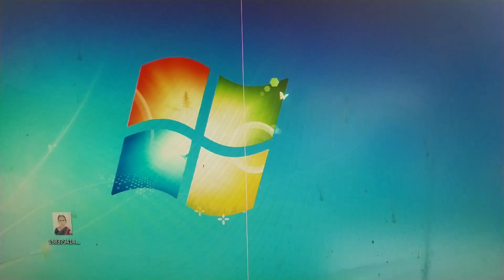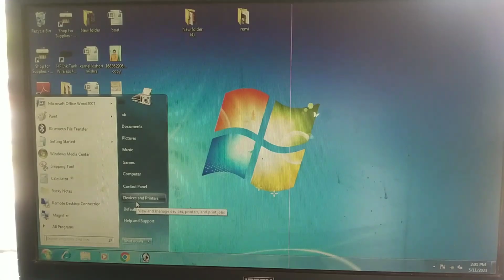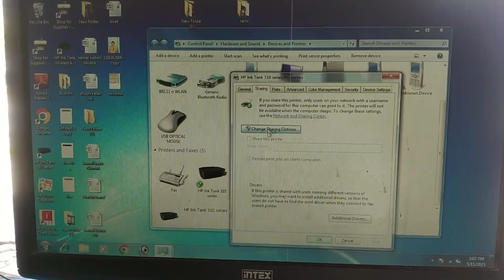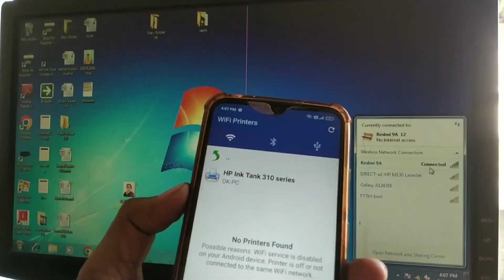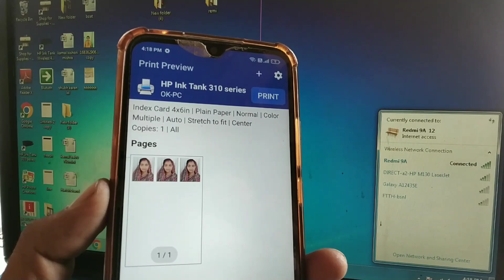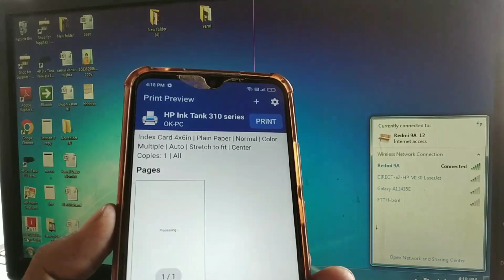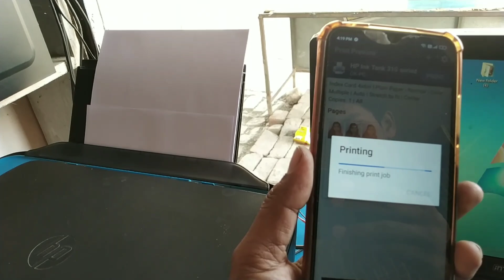किसी भी प्रिंटर को बनाएं वायरलेस | USB printer ko banaye wireless | Old printer to wireless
किसी भी प्रिंटर को बनाएं वायरलेस | USB   printer ko banaye wireless | Old printer to Wifi

kisi bhi printer ko phone se kaise connect kare
printer ko system se kaise connect kare
normal printer ko wifi printer kaise banaye
kisi bhi printer ko wi-fi kaise banaen
old printer ko banaye wireless
old printer to wireless
turn old printer into wireless
convert any usb printer to bluetooth printer
convert old printer to wireless
how to use hp old printer
hp old printer
make old printer wireless
turn your usb printer into a wireless printer
how to make an old printer wireless
Printer ko wireless kaise banaye
Kya usb printer ko wireless bana sakte hai
Kya purane printer ko wireless bana sakte hai
Usb printer ko wifi kaise banaye
Kisi bhi printer ko banaye Wifi
Printer ko wifi kaise banaye
Normal printer ko wifi kaise banaye
how to make printer wireless